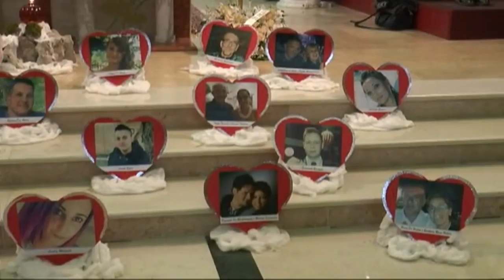Rigopiano un anno dopo - Mons. Tommaso Valentinetti